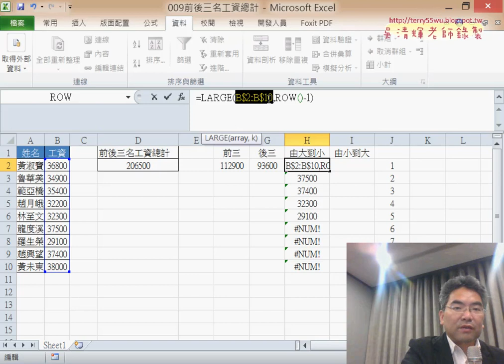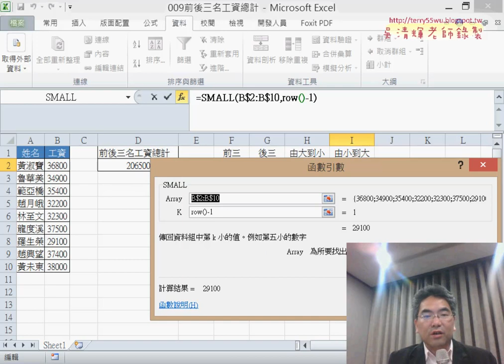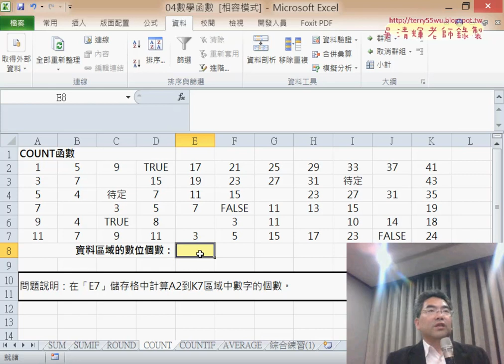14 009前後三名工資總計排序LARGE與SMALL與ROW